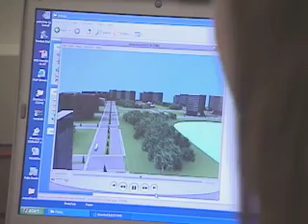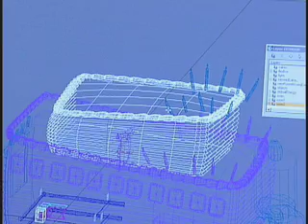Proposed new city of Istanbul premiers in animated video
Istanbul is at such high risk for a devastating earthquake that engineers at Purdue University and the Republic of Turkey have come up with a bold new proposal: build a second city.
A second, satellite city would provide immediate refuge to inhabitants of the old city in the event of a catastrophic earthquake and soften such an event's effects on the nation's economy.
Purdue researchers have created a 3-D fly-through animation showing what the proposed new city would look like. The five-minute animation was produced using new technology developed by the Office of Information Technology at Purdue.